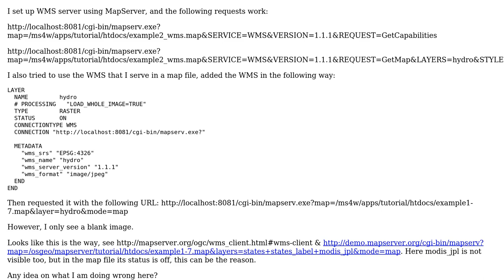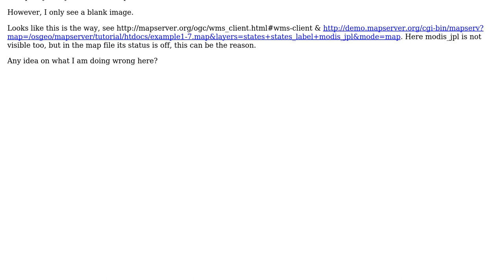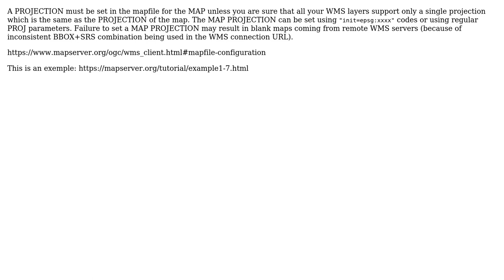GIS: MapServer WMS client - blank image (2 Solutions!!)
GIS: MapServer WMS client - blank image

With thanks & praise to God, and with thanks to the many people who have made this project possible! | Content (except music & images) licensed under CC BY-SA | Music | Images & others | With thanks to user PolyGeo user nmtoken user Kadir Sahbaz user Fabian Molina user Eylul and the Stack Exchange Network Trademarks are property of their respective owners. You are responsible for your own actions.